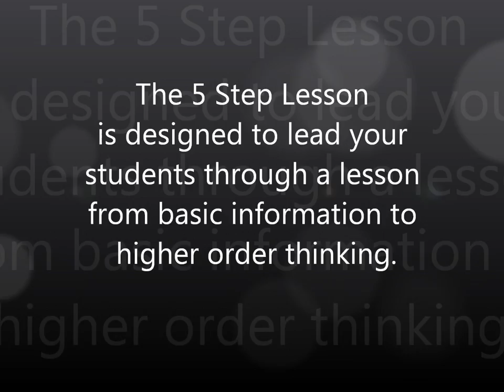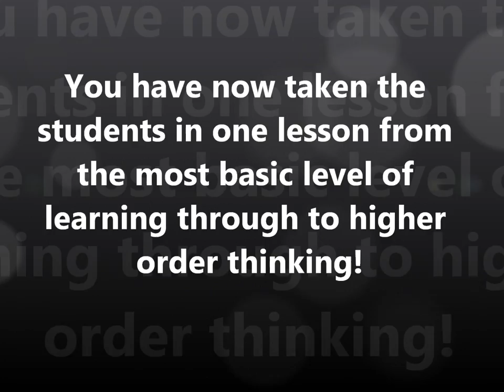Whole Brain Teaching 5 Step Lesson: Middle School Science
This video is intended to isolate and illustrate the steps for the Whole Brain Teaching 5 Step lesson approach. This method allows you to start at the lower levels of learning and lead you students through to higher order thinking in a single lesson.